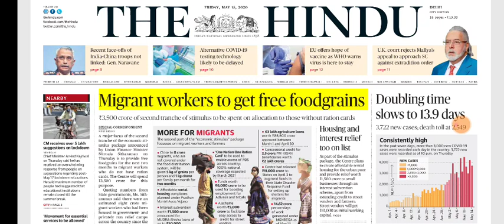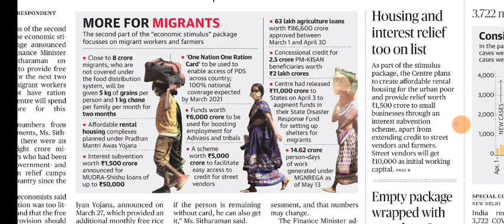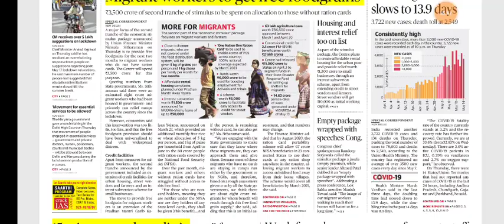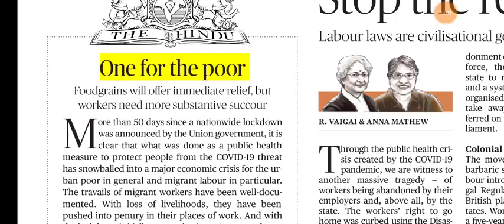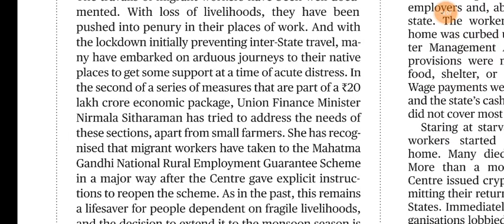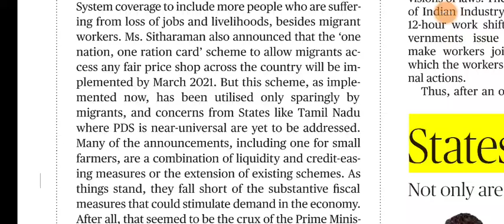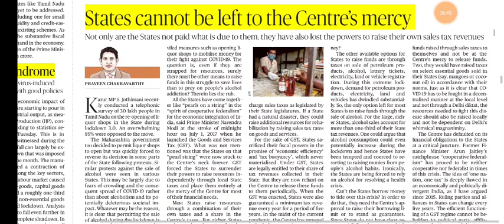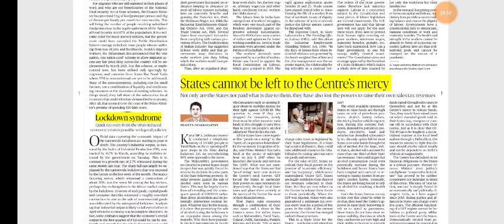15 May 2020 The Hindu Editorial Analysis | Editorials Simplified | Ayushi Joshi | Achieve IAS